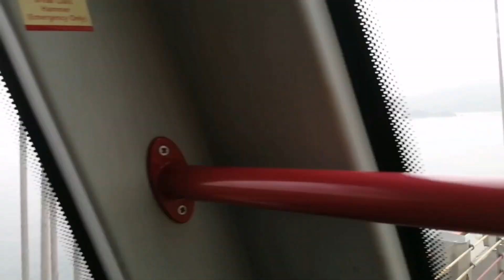Enjoy the ride to airport